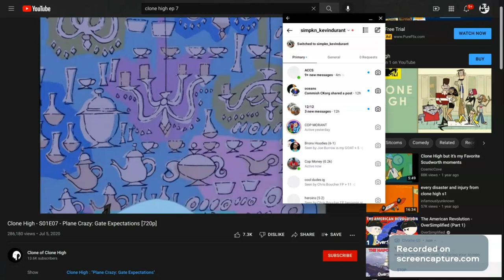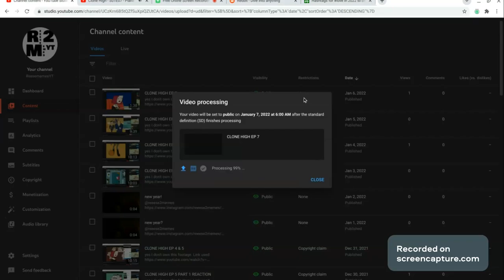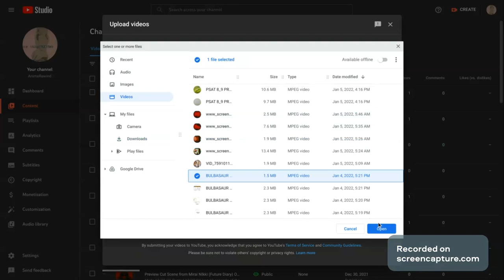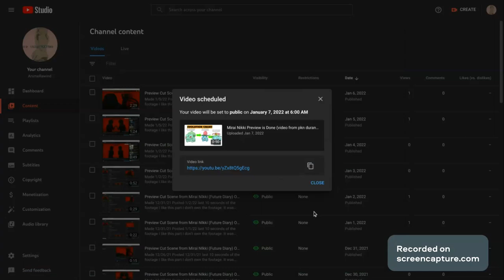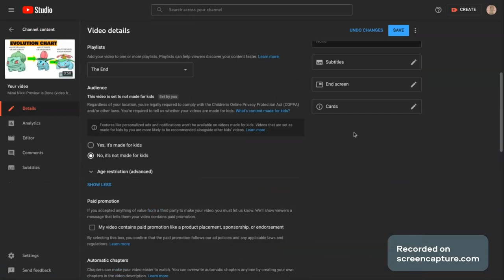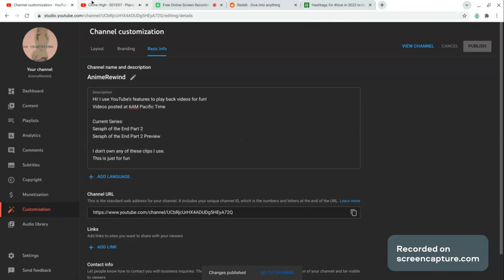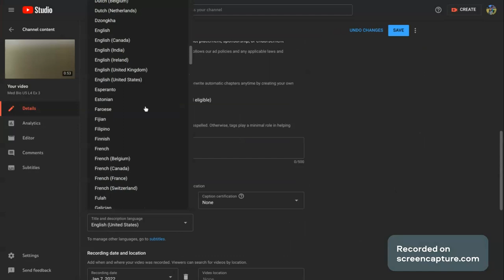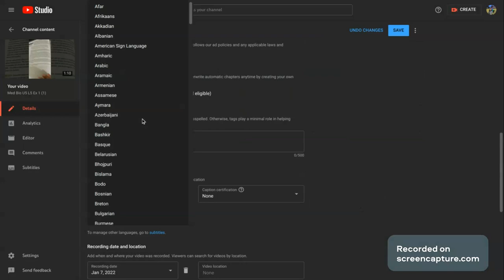CLONE HIGH EP 7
yes